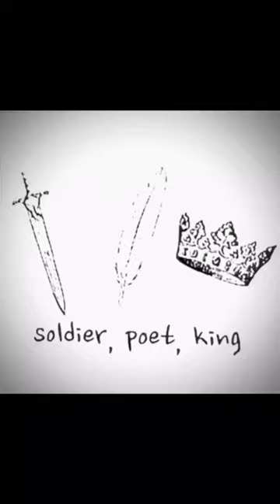Soldier, Poet, King❤️🧡🖤